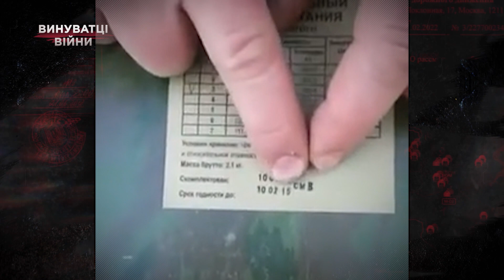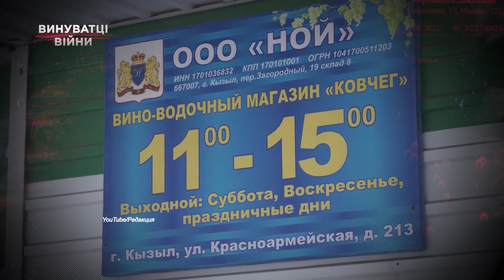Сергій Шойгу | Винуватці війни